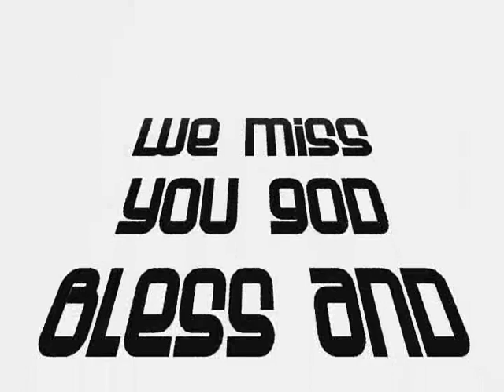Luis ayala vs daniel perez.wmv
Golden Gloves Nationals 1995 Lowell Mass Luis Ayala